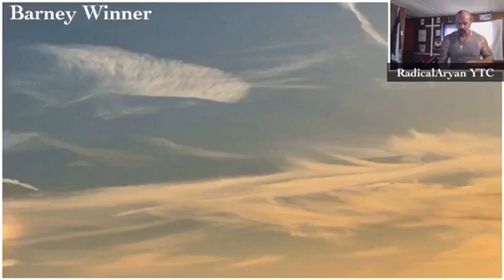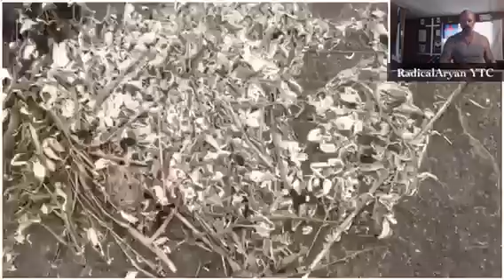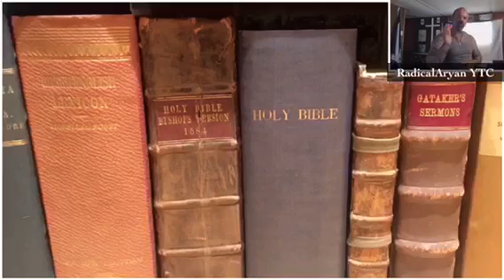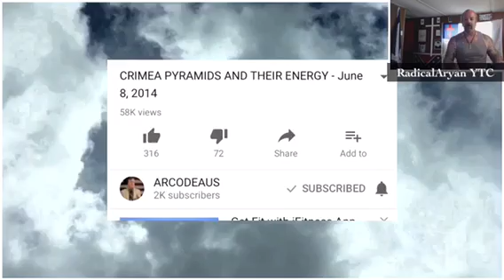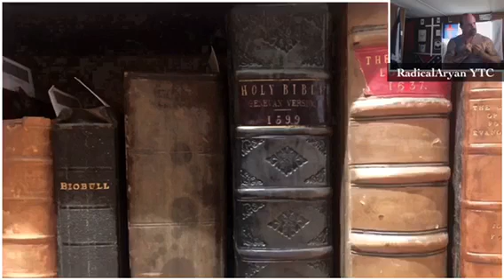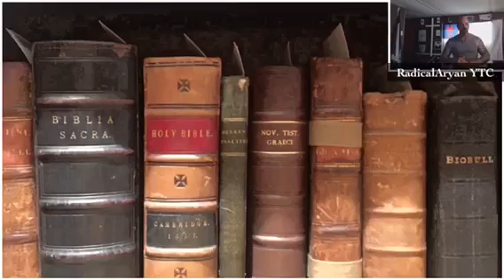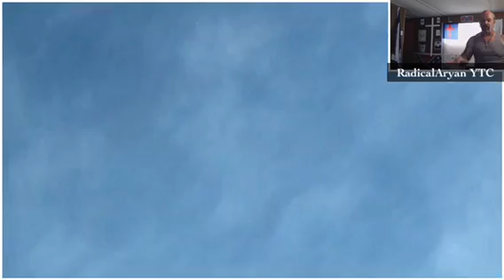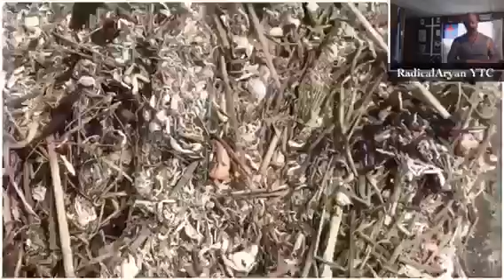MAGNANIMOUS END TIME SIGNS & EVENTS - ARISE ELOHIM, SUNS OF GOD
Have just put some recent end time signs and events together to help discern with an open mind, remaining sceptical and questioning everything. This is a new one off speaker, it won't be everyone's cup of tea, however there is a lot of wisdom here from a different perspective to the other speakers.

Voiceover credits: RadicalAryan YouTube channel

YouTube video channel credits: Last Messages and RadicalAryan

Remember that each speaker has their own opinion, as do I as a video maker, as do you as a viewer, form yours to discern.

If you would like to help ensure the continuation of these videos and view long videos before they come onto YouTube